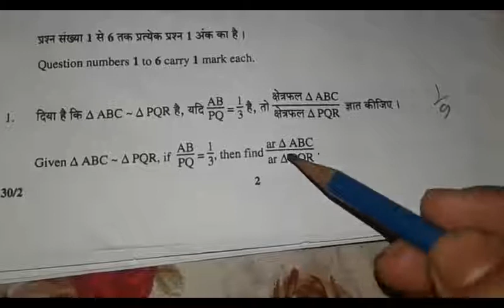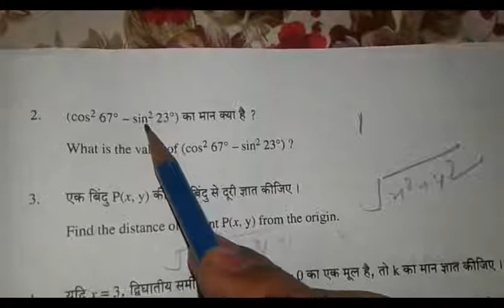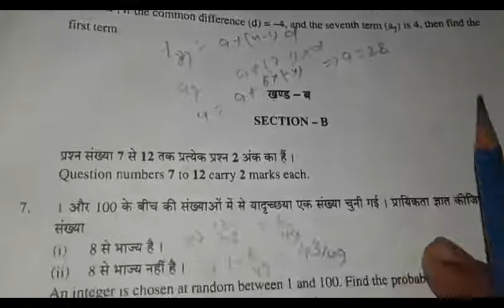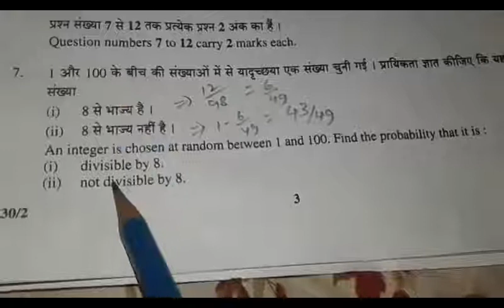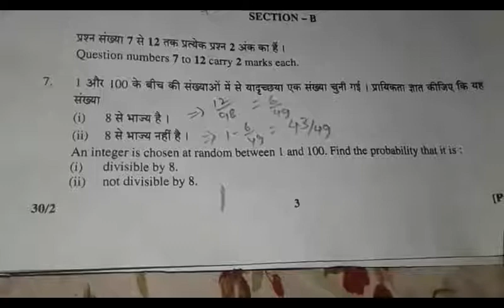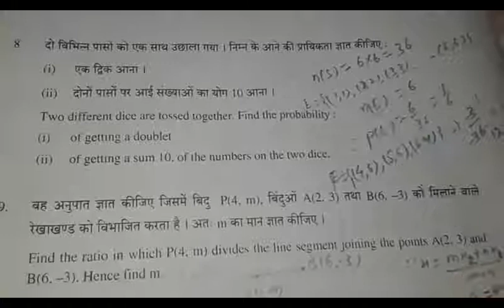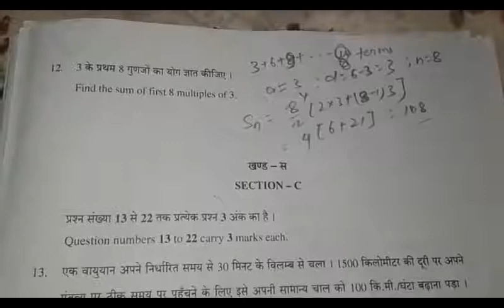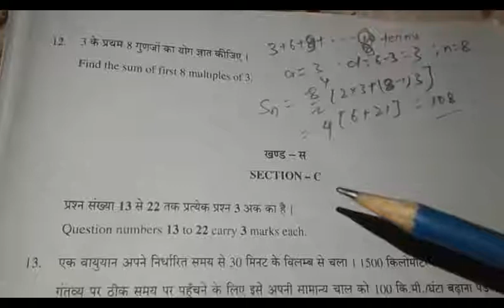Cbse 2019 class 10 maths 28 March solution 2018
Cbse class 10 maths 2019